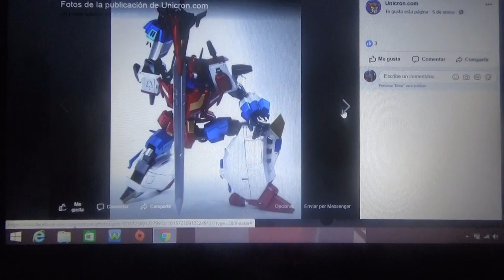Imágenes de IR V01 Star Blade(Transformers Victory Star Saber)